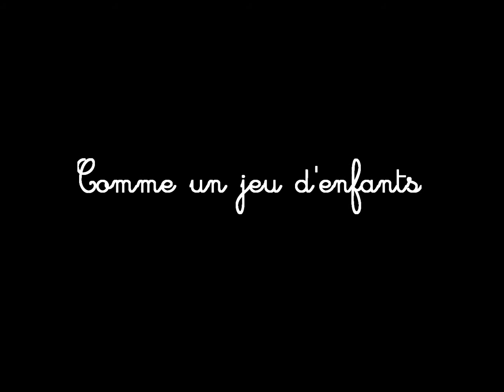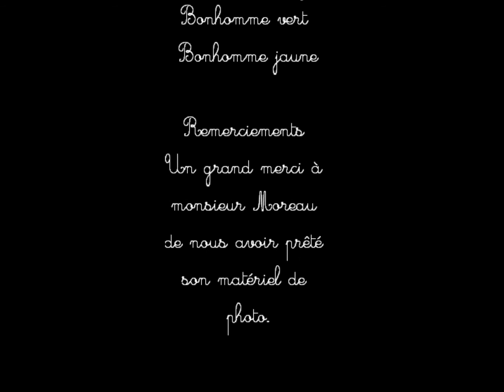Comme un jeu d enfant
Courts-métrages animés réalisés par des étudiants de BAC 3 Préscolaire dans le cadre de l'UE 3050 "Construire les apprentissages grâce à la créativité".